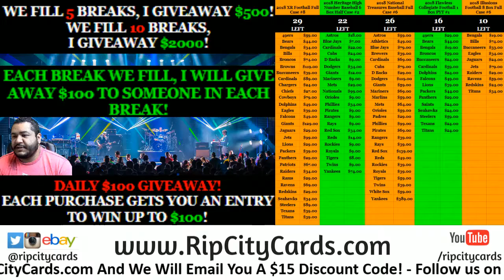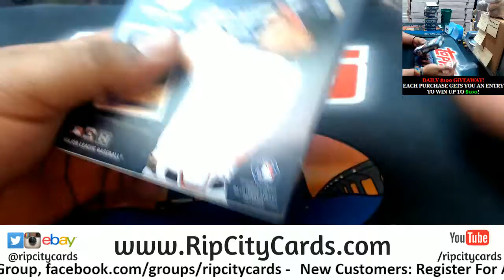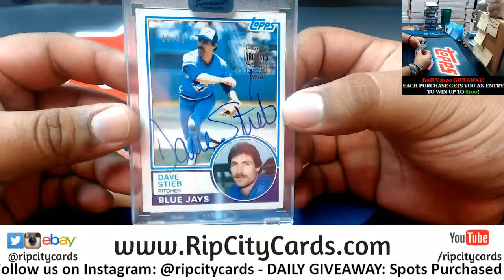2018 Archives Baseball Signature Series Retired Player Personal Box Gary RCC